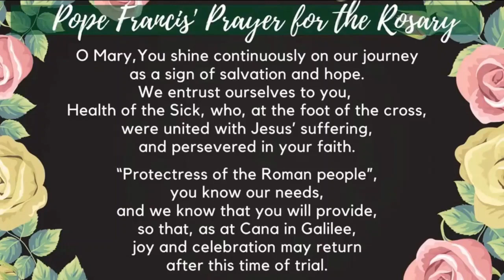Family Rosary, January 18, 2024 Luminous Mysteries with Fr Patrick (pre-recorded)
Family Rosary, January 18, 2024
Luminous Mysteries with Fr Patrick (pre-recorded)